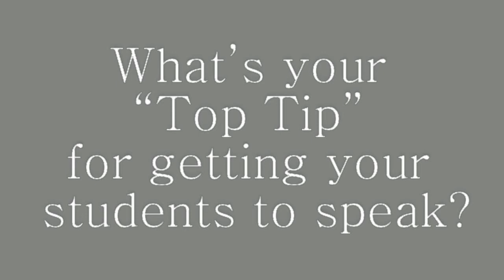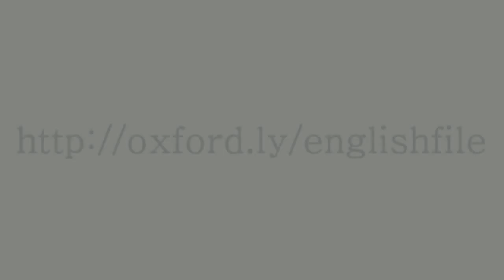Let's Talk English File -- with teacher, Jonathan Fenton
English File third edition has been fine-tuned in response to teacher feedback to get your students talking in every lesson.
We'd love to hear from you!
To thank you for your time, you'll find some downloadable English File PDF teaching resources at the end of the survey.